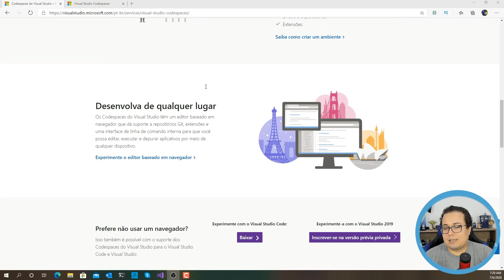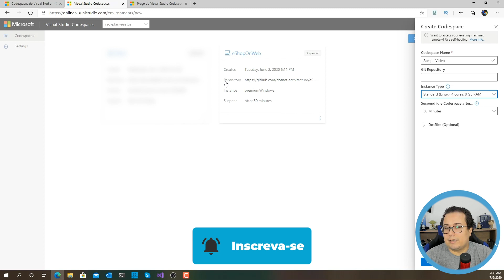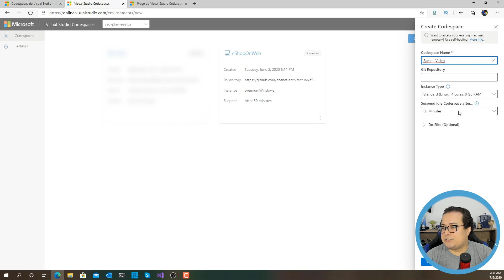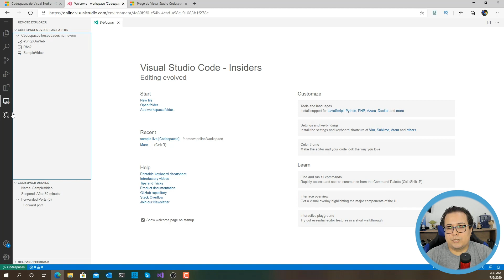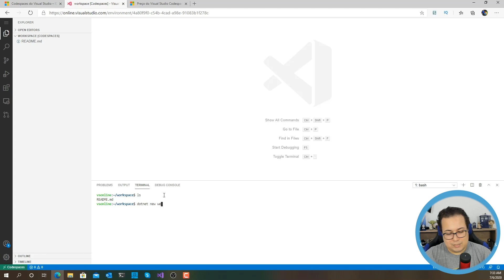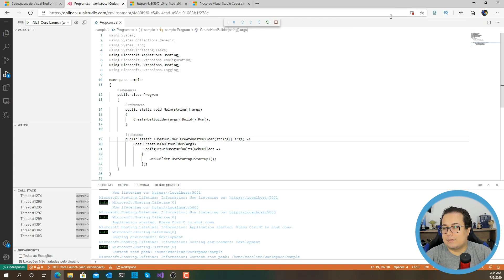Meu Visual Studio roda na Nuvem | Visual Studio CodeSpaces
➥  Minhas sugestões de Livros para vocês 👩🏻‍🎓👨🏻‍🎓 📚
👉🏻 📒 Manual DevOps
👉🏻 📒 Projeto Fenix
👉🏻 📒 Jornada DevOps
Receba Cashback em suas compras:
➥ Minhas Mídias Sociais.